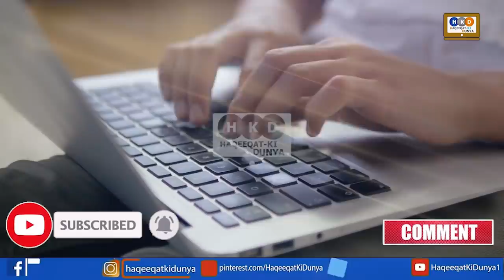Big Break Through ! Prince Salman Vows Imran Khan & Bajwa Doctrine To Visit Saudi Arabia